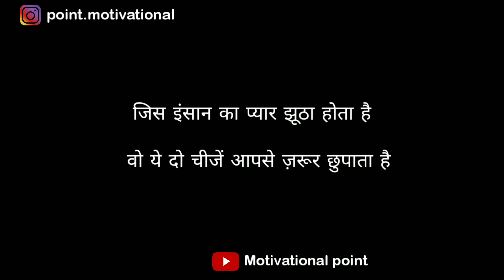Gulzar shayari || Gulzar shayari in hindi || gulzar poetry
Music credit-